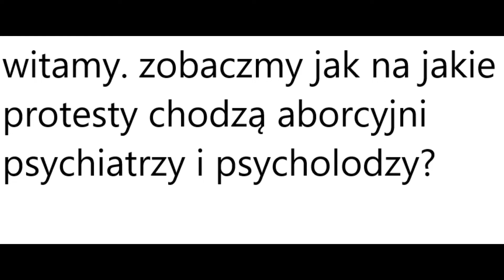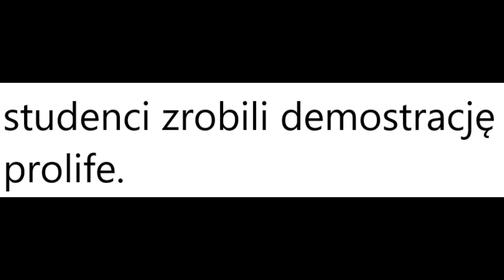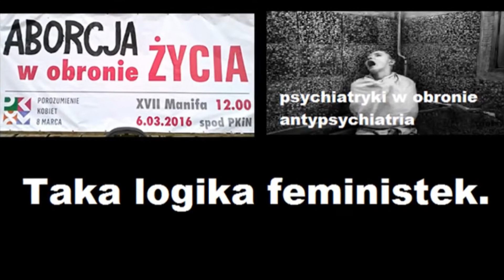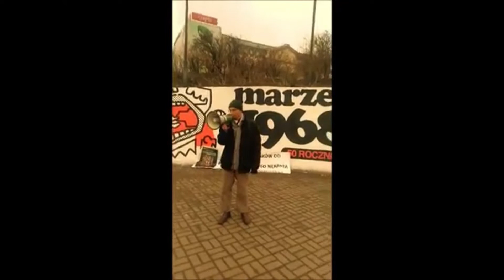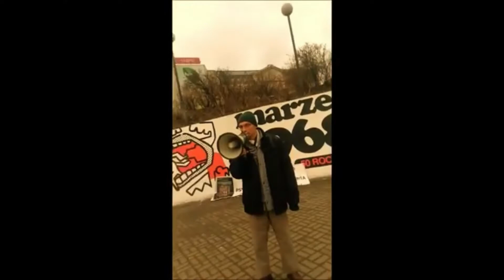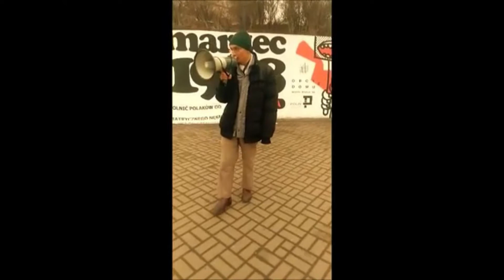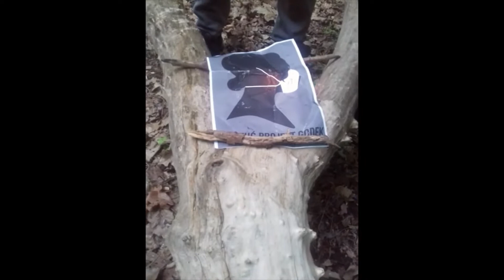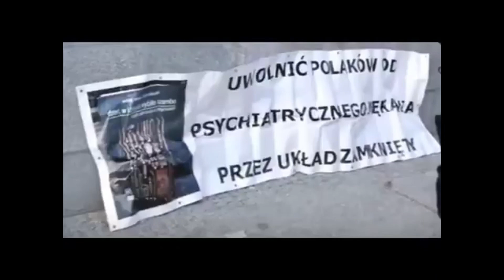każdy psychiatria jest aborcjonistą psychiatria po stronie aborcjonistów.